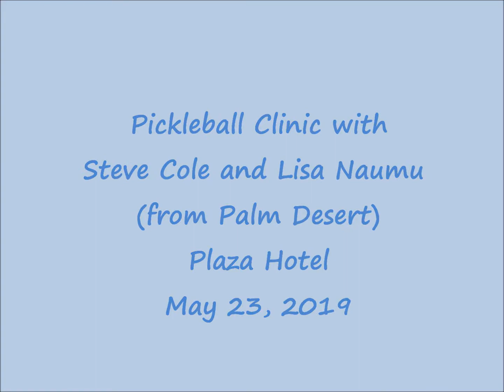PICKLEBALL CLINIC WITH STEVE COLE AND LISA NAUMU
Here's the action video shots of the pickleball clinic we had this morning at The Plaza Hotel. This was a great clinic and I thoroughly enjoyed it! So much useful information and tips!
All my videos are shot in HD, so if this video is blurry, please go into your Settings and choose the highest HD offered.